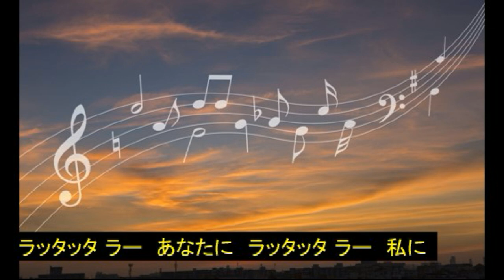「道化師のワルツ」 （歌）Kyoko Yamada （演奏）BBF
「道化師のワルツ」（歌）Kyoko Yamada（演奏）BBF 秋山輝美
　　（作詞・作曲）木村有一　星あきまさ　（編曲）杵屋文治
木村有一と星あきまさ の共作ナンバーです。演奏と構成は結成５０年を迎えたバンドの「BBF」です。作者の木村有一と編曲担当の杵屋文治は「BBF」のメンバーです。ゲストで秋山輝美がギターを弾いています。Kyoko Yamadaのボーカルでお聴きください。